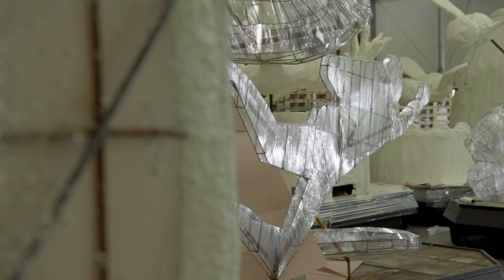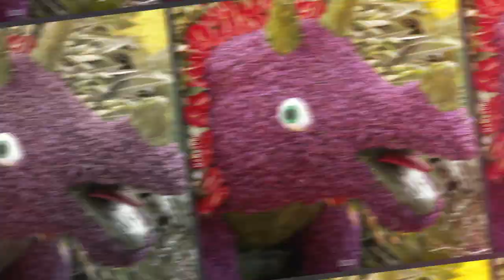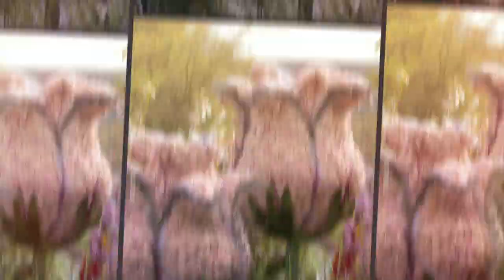Bloemencorso Bollenstreek - presentatie van de ontwerpen - 2020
Hoe bouw je een praalwagen voor het Bloemencorso van de Bollenstreek. Mamascreen maakte voor ons een filmpje over het ontwerpen, lassen en bouwen van een praalwagen. Helaas gaan deze wagens in 2020 niet de weg op, omdat het corso is gecanceld vanwege de coronapandemie.